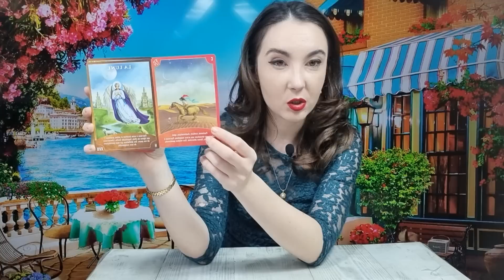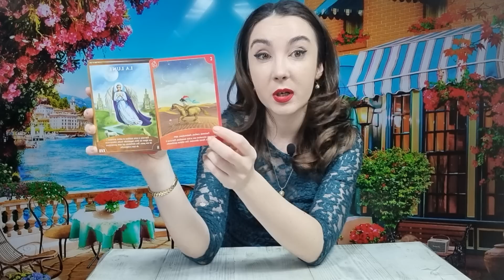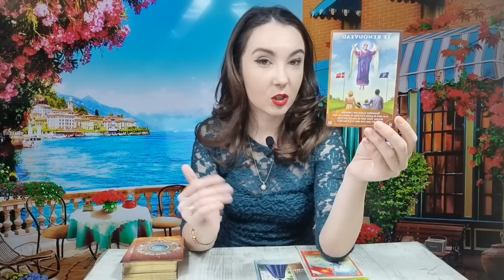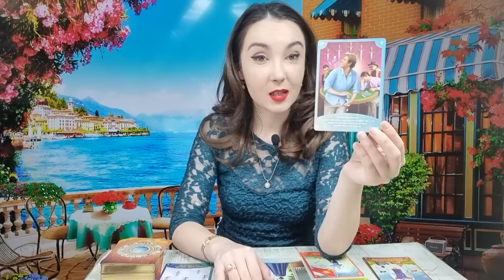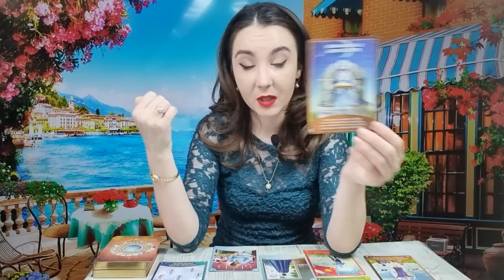𝗕𝗔𝗟𝗔𝗡𝗧𝗔 ♎️ 𝗥𝗔𝗣𝗜𝗗 𝗦𝗜 𝗦𝗜𝗚𝗨𝗥! 𝗜𝗜 𝗦𝗨𝗥𝗣𝗥𝗜𝗡𝗭𝗜 𝗣𝗘 𝗧𝗢𝗧𝗜! 𝟮𝟬-𝟮𝟲 𝗙𝗘𝗕𝗥𝗨𝗔𝗥𝗜𝗘 𝟮𝟬𝟮𝟯